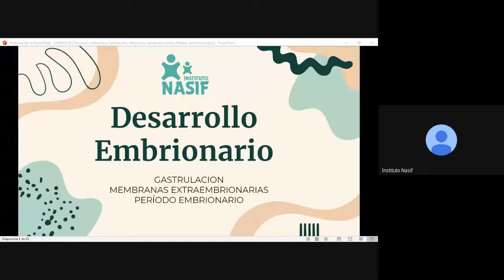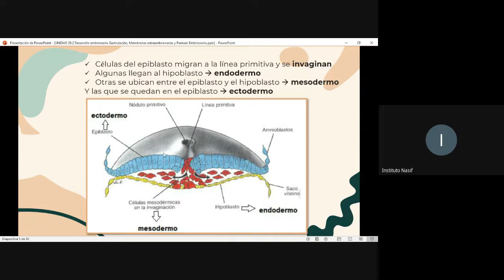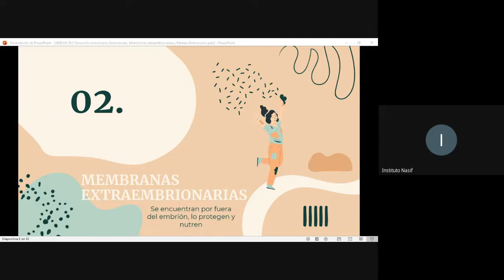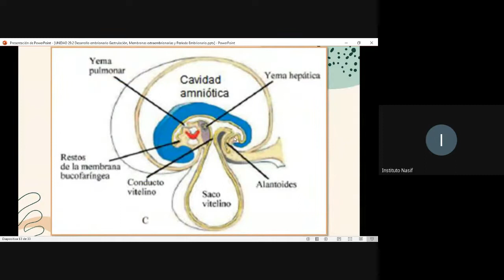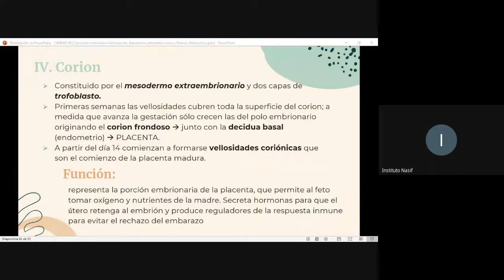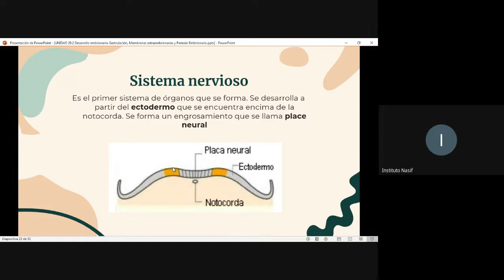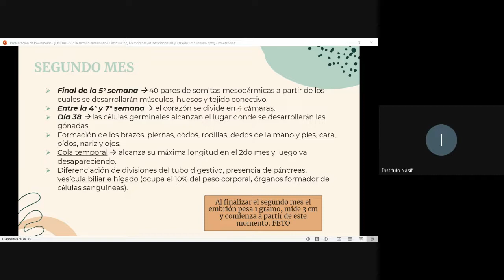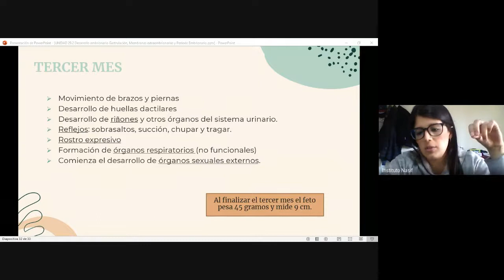UNIDAD 29: 2. Desarrollo Embrionario | Gastrulación, Memb. extraembrionarias y P. Embrionario | TT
CONTENIDOS CONCEPTUALES:
TERCERA SEMANA DE DESARROLLO
FORMACIÓN DE LAS MEMBRANAS EXTRAEMBRIONARIAS
          SACO VITELINO
          AMNIOS
          ALANTOIDES
          CORION
PERÍODO EMBRIONARIO
          Anexo: Desarrollo embrionario: 1° mes, 2° mes y 3° mes (Derivados del ectodermo, mesodermo y endodermo)

BIBLIOGRAFÍA:
 SADLER, T W. Langman. Embriología médica. Con orientación clínica. 9ª ed. Buenos Aires: Médica Panamericana, 2004.
 SADLER, T W. Langman Embriología médica. 11ª ed. España: Lippincott Williams and Wilkins. Wolters Kluwer Health, 2012.
 MOORE, Keith L.; PERSAUD, T.V.N. Embriología clínica. 9ª ed. Barcelona: Elsevier, 2013.
 HIB, José. Embriología médica. 7ª ed. Buenos Aires: McGraw-Hill Interamericana, 1999.
 ROSS, M.; PAWLINA, W. Histología. Texto y atlas color con Biología Celular y Molecular. 5ª ed. Buenos Aires: Médica Panamericana, 2010.